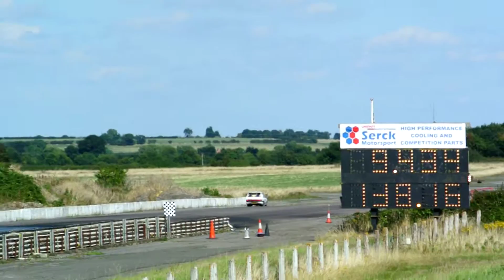MSA ACU APIRA Open Sport Nationals Shakespeare County Raceway 248